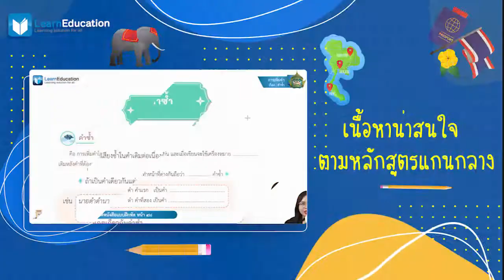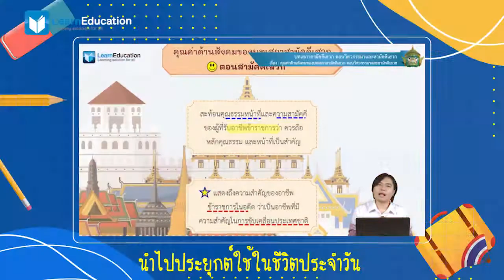ตัวอย่างบทเรียน ภาษาไทย